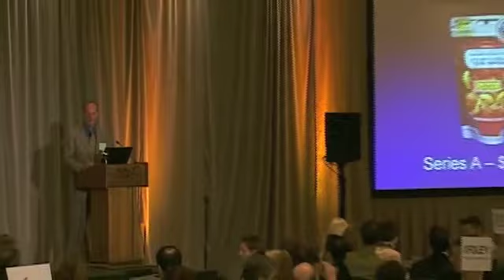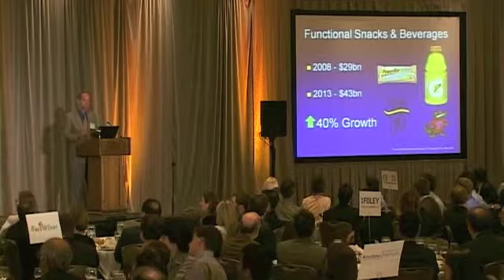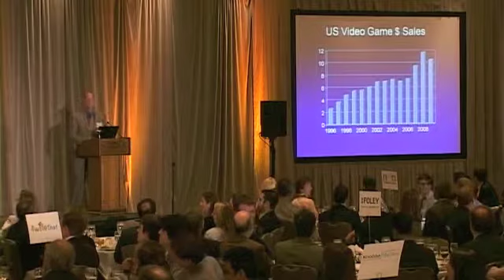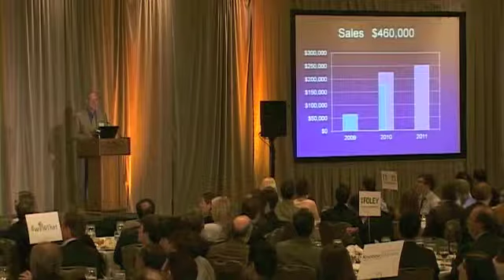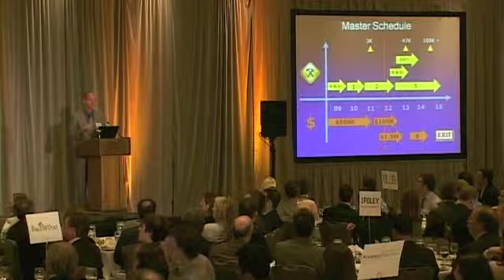Gamer Grub - Pitch at SDVG's PitchFest Dinner 2011.m4v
Keith Mullin of Gamer Grub pitches to the audience at San Diego Venture Group's PitchFest 2011 dinner event.